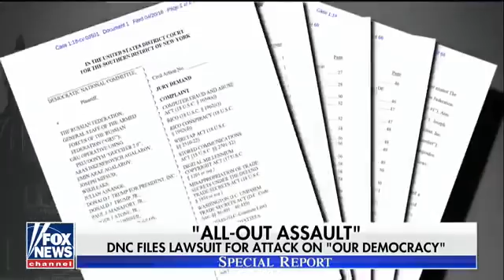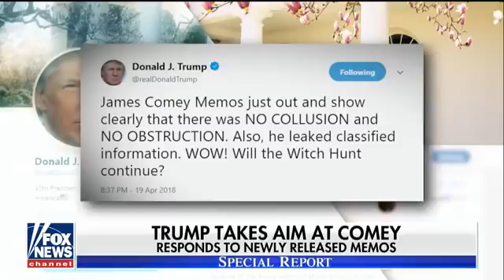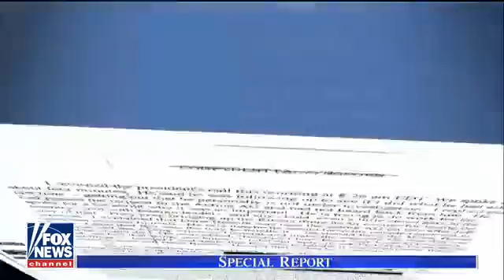THERE IS A CONSPIRACY ABOUT THE TRUMP CAMPAIGN!! DNC FILES LAWSUIT FOR ATTACK ON "OUR DEMOCRACY "